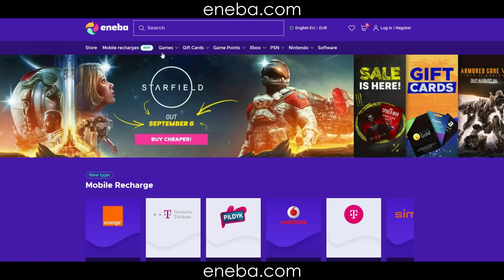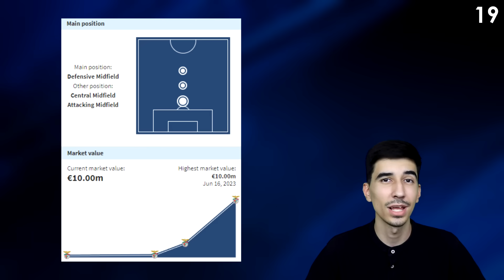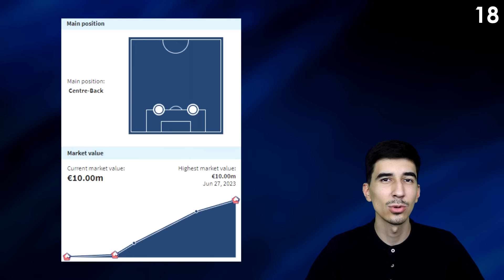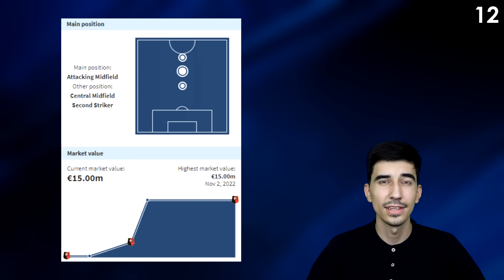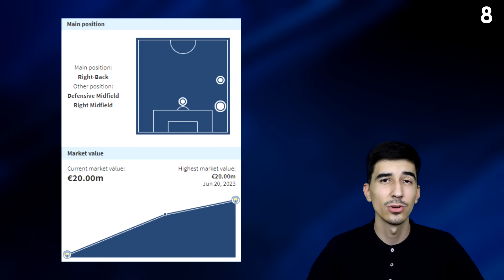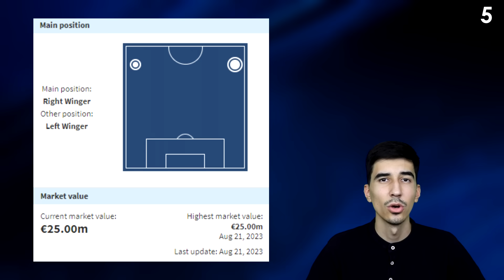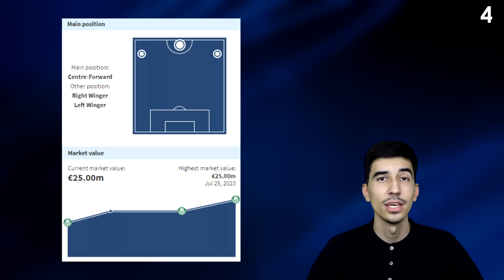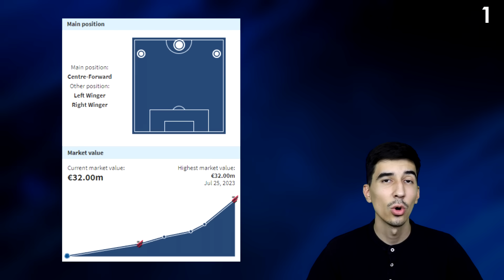Ovo su najskuplji fudbalski talenti na svijetu!